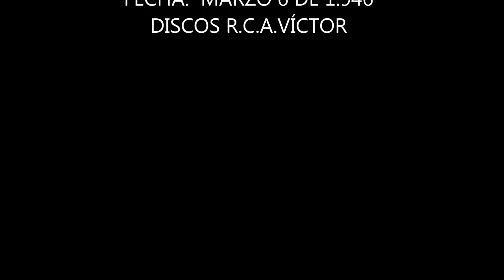TENDRÁS QUE LLORAR VALS JUAN D´ARIENZO ECHAGUE Y LABORDE